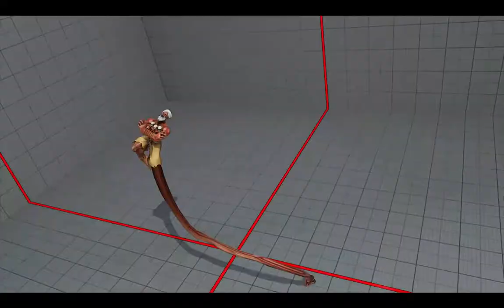【SFV】【SFRePlayer】jackie zhu（DHALSIM LP370844）VS tanosiilife（ZANGIEF LP24806）【30358】